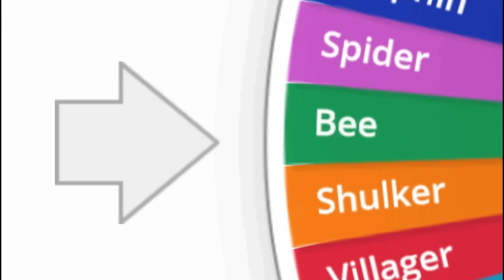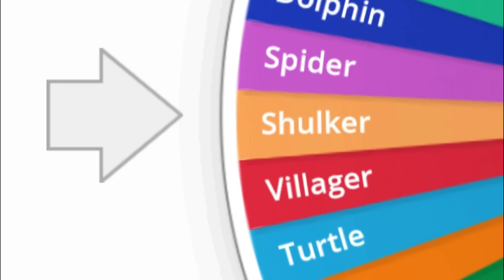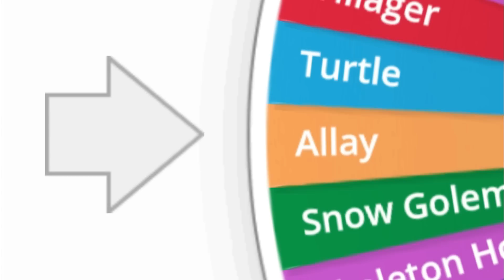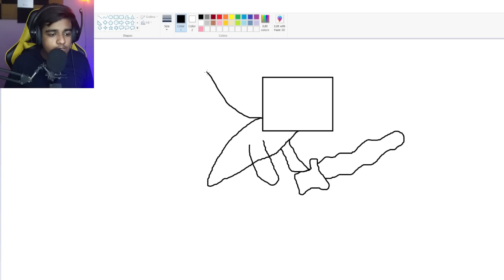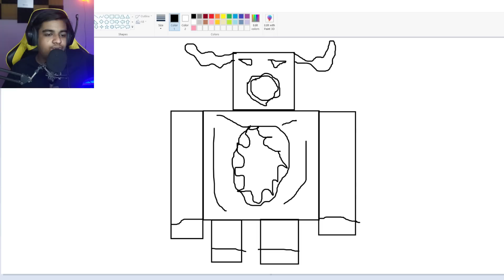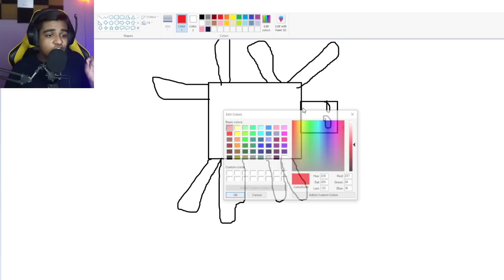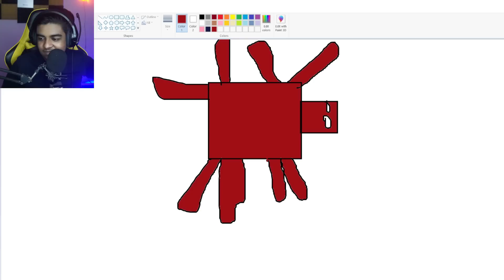Drawing Minecraft Mobs from Memory 2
Today, i try to draw every minecraft mob from memory!